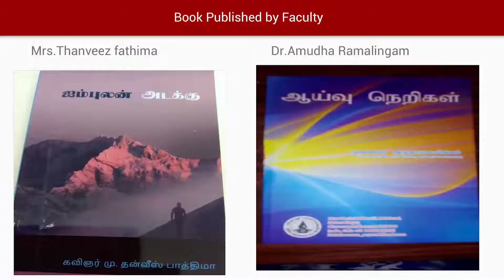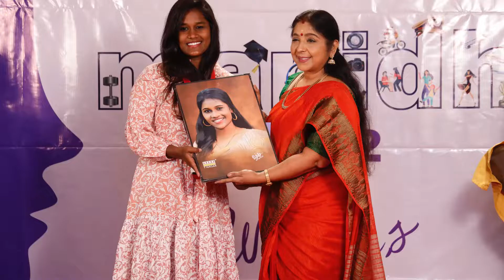March 17, 2022